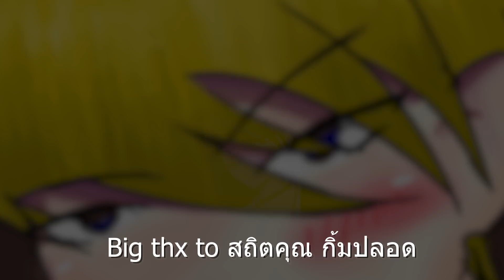แงงงงง โดนเพื่อนแกล้งง🥺🥺🥺 ROBLOX (Fashion Show)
สตรีมทุกวันที่ Nimo TV
กลับมาแล้ววว กลับเกมแต่งตัว น้องๆคิดถึงกันไหมครับเกมนี้? ใครคิดถึง ก็คอมเม้นมาคุยกันได้เลยน้าาา ผมเองก็อยากกลับมาเล่นหลายครั้งแล้ว เพิ่งจะได้มีโอกาส 55555 ยังไงเกมนี้ก็ยังคงเป็นหนึ่งในเกมโปรดของผมอยู่ดี